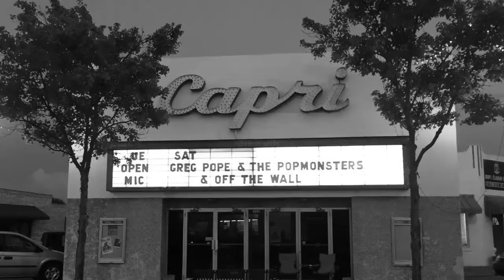GREG POPE & THE POPMONSTERS, LIVE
Fab footage from recent shows!

Special thanks to Daniel Collins, Richard Rossi, Brittany Ireland, Sherri Pope and all of our listeners for the footage and pics! xxxooo